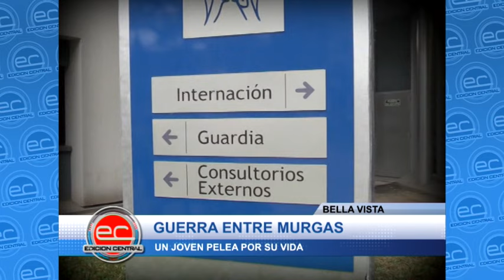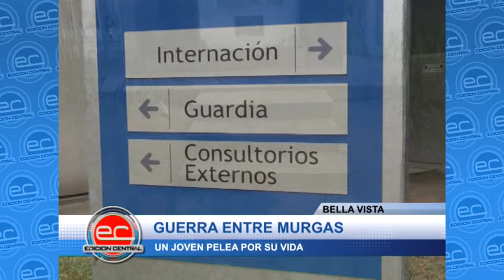Bella Vista - Guerra entre murgas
Un joven pelea por su vida tras recibir un golpe en la cabeza. El agresor fue dejado en libertad. Ocurrió el 27/09. Esta internado en el hospital central de Bella Vista en grave estado.